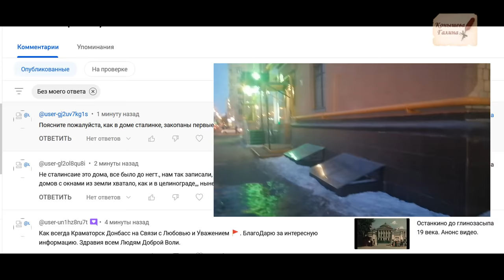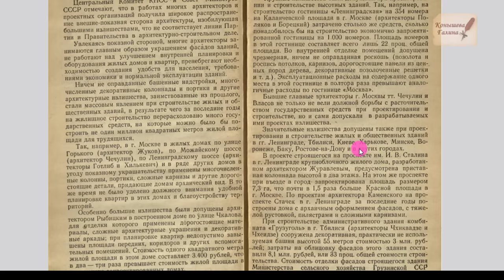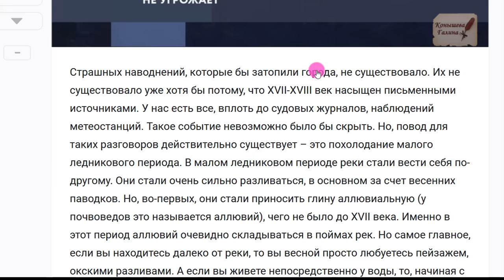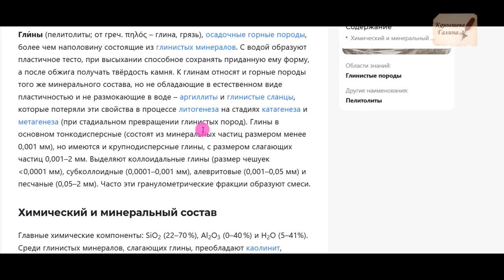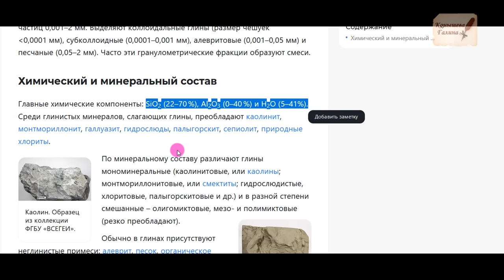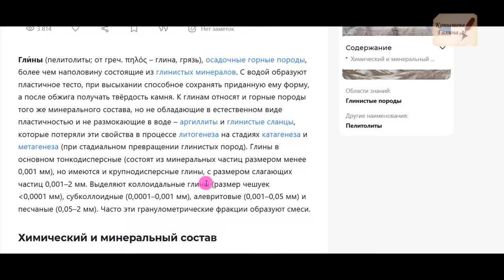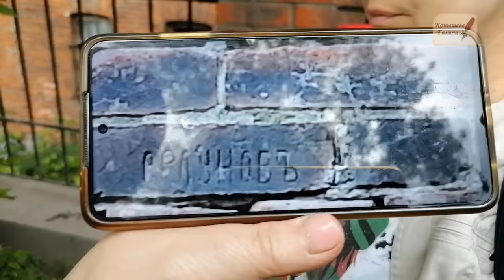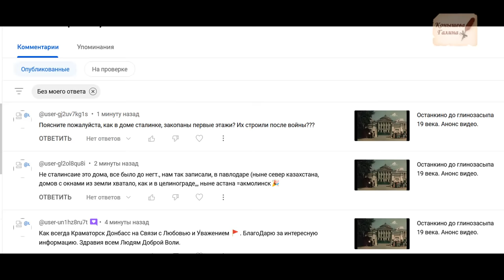ОКНА В ЗЕМЛЕ. Как оказались у сталинок?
Отвечаю на вопрос: "Каким образом "сталинки" оказались под глинозасыпом 19века. Разве они построены после войны?"
Поддержать автора канала карта сбербанка 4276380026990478